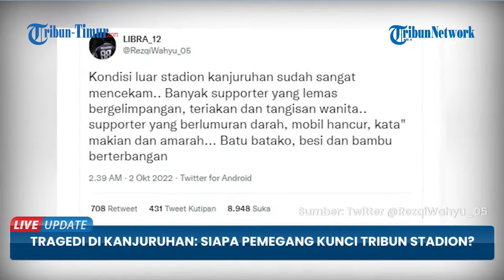Teka Teki Siapa Pelaku Penguncian Pintu Keluar Stadion Kanjuruhan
VP : Muhamad Asrul
Sumber : Tribunnews